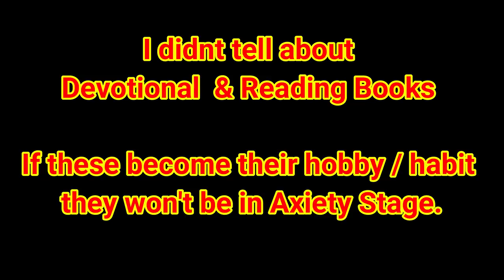How to Avoid ANXIETY II Students Problems II Students Struggles II College Life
MY Trust “ TARAK Foundation  :

Muthangi To Isnapur Near Patancheruv TARAK Found ation Activity